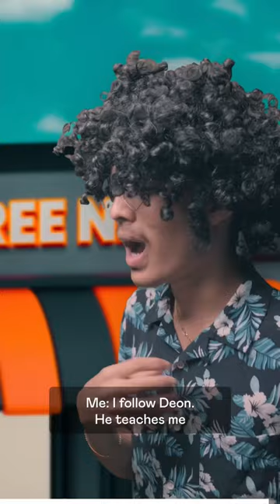Nike does not want you to know this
↓ If you believe your item is flawed, and it’s within 60 days of your purchase, you can simply return it to Nike  for a full refund.

If it’s been longer than 60 days, and less than two years since the manufacture date (located on the item’s tag), and the item has developed a flaw, here's what you need to do:
• Nike.com and Nike App Orders: Contact Nike to return the item. (This includes digital Nike.com orders placed at a Nike Store.)

• Nike Store Purchases: Even after 60 days, you'll still need to return the item to the Nike store where you made your purchase. If you cannot visit in person, contact the store to discuss your options.

• Nike Authorized Store Purchases: Return your shoes to the original place of purchase. Nike works with authorized retailers to accept returns for products with a material or workmanship flaw. If you cannot return to the original place of purchase, or if the retailer has referred you back to Nike, you can file a claim.

Thank you very much for watching, and I hope you enjoyed the video. Bub-bye!

♡ Support -

@ Featured -

↻ Timestamps -